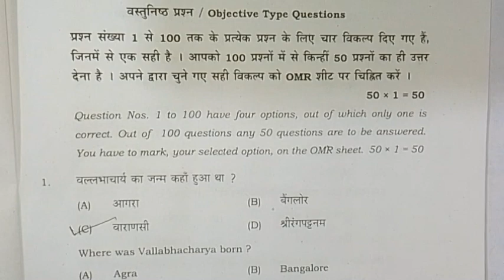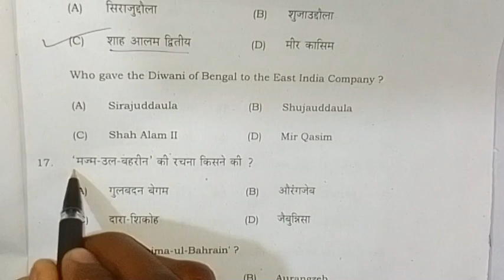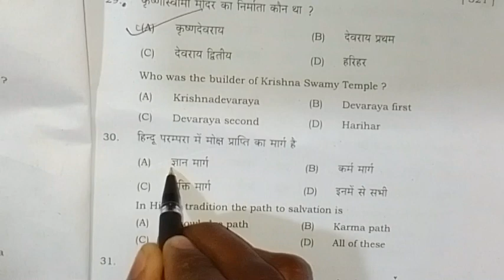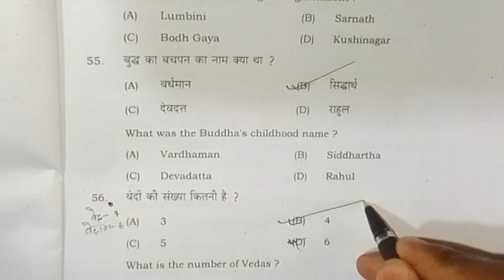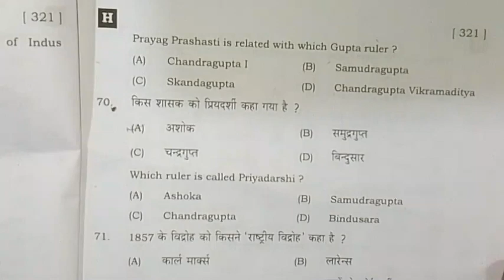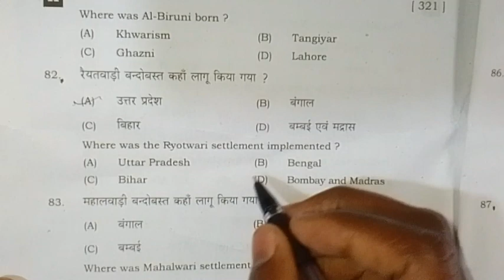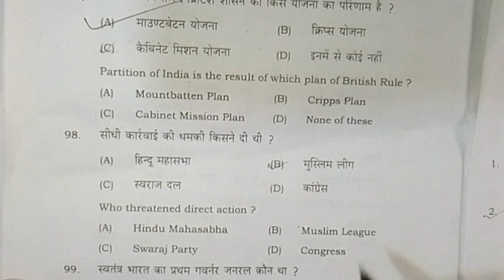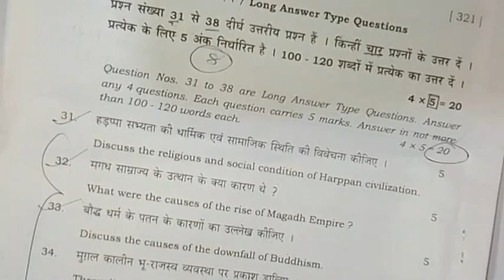12th history (Arts)#04/02/2023 second shift Arts history